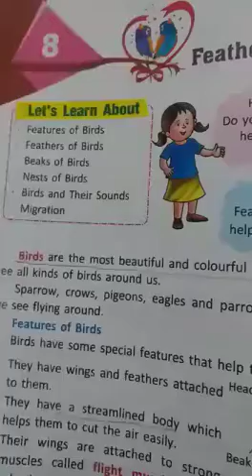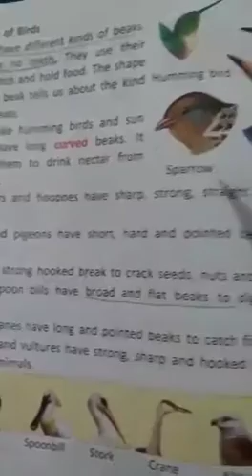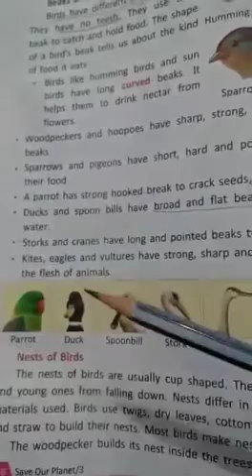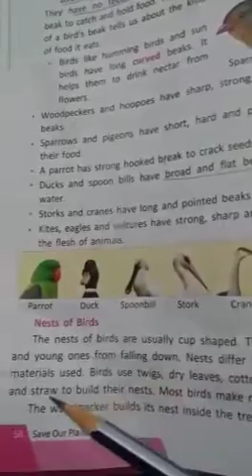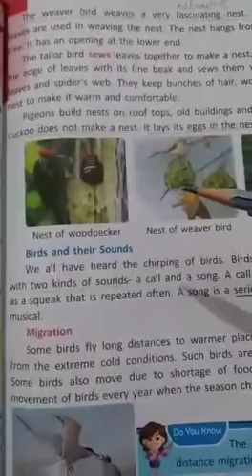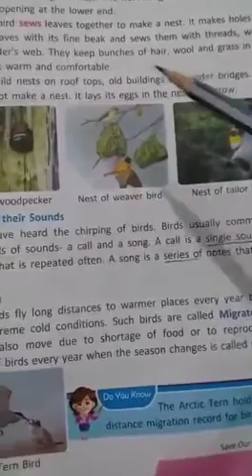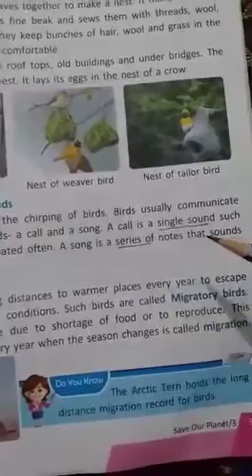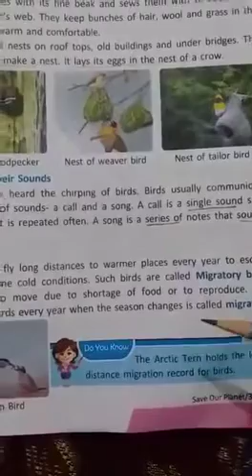3RD CLASS EVS CH 8 PART 2